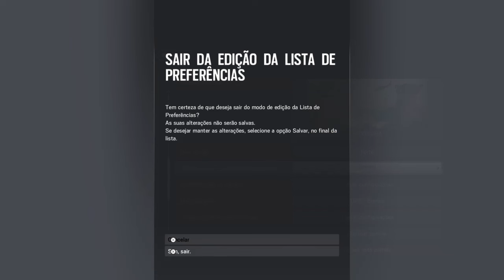Campeonato Malta de R6 PS4 - 2º Jogo BDP x Mz